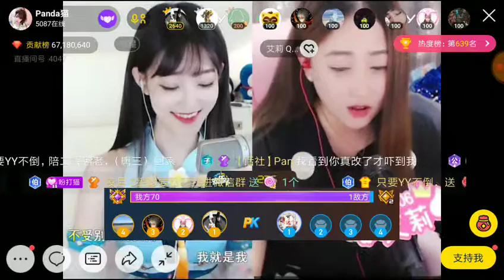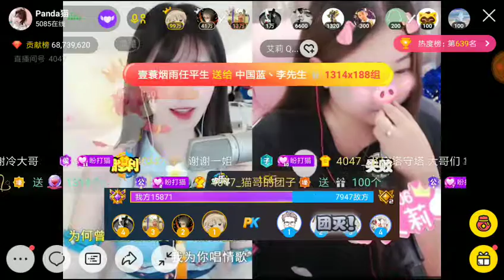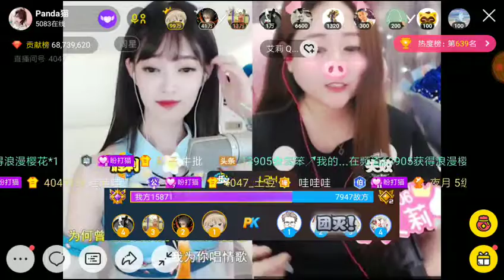Panda Cat ♡ & 芋儿 ，猫族《我爱你那么多》